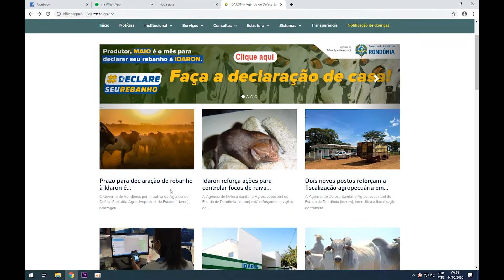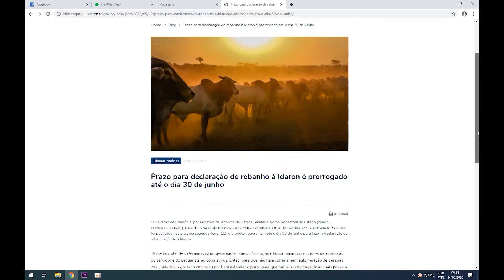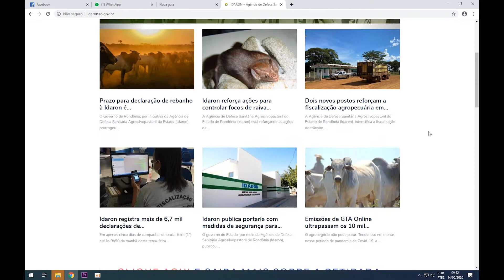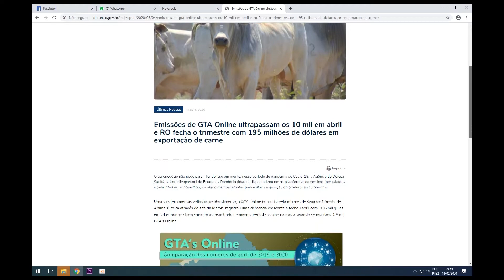RONDÔNIA FICA OFICIALMENTE LIVRE DA FEBRE AFTOSA SEM A VACINAÇÃO